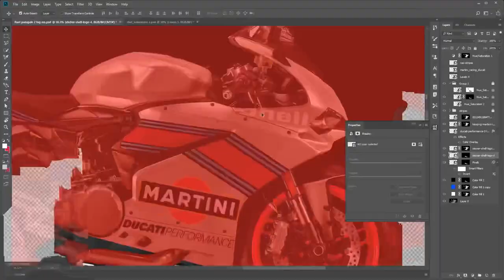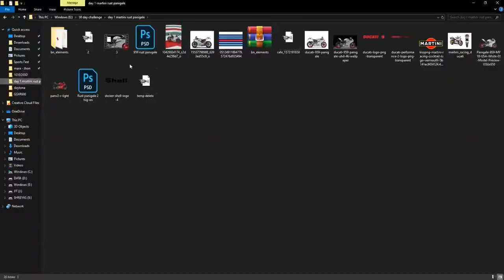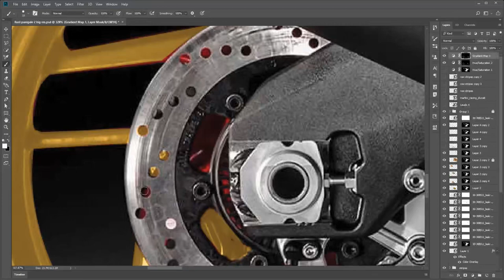Panigale 959 Rust Martini Racing Livery Design | Photoshop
Panigale 959 Rust Martini Racing Livery using Photoshop CC.